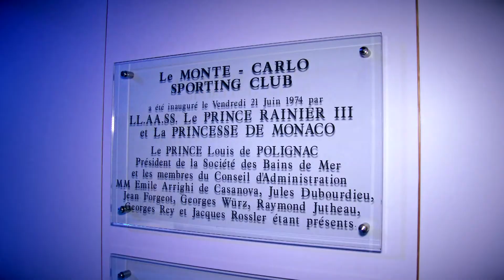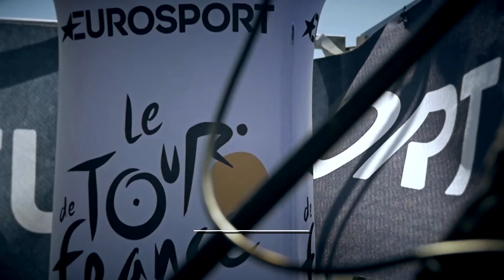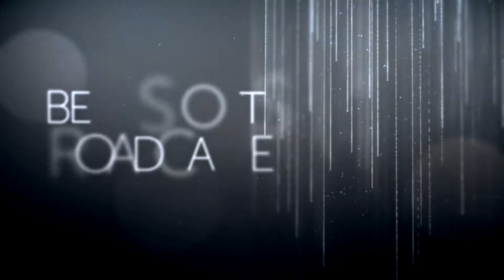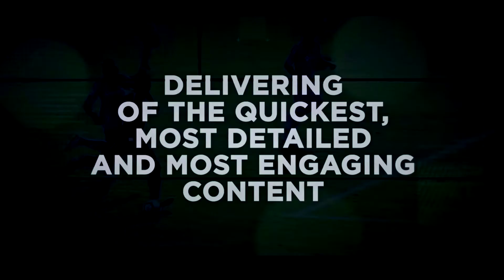TV Sports Awards 2017 | Play For Change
TV Sports Awards 2017 (TVSA) honoured the best achievements from the sport media industry. Golden Boy was awarded to the best young footballer Kylian Mbappé.

Play For Change has one goal: to enhance the lives of children and young people around the world by providing access to play, sports & education.